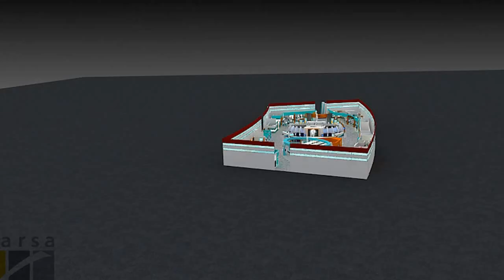Iran Telecom 2014 - Hamraahe Aval Stand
Barsa Company, Designing and constructing exhibition stands
Our goal is to provide a hassle-free exhibition experience by meeting our customers’ objectives.